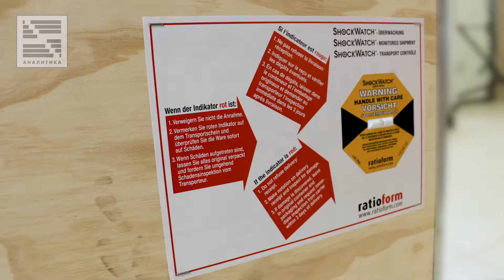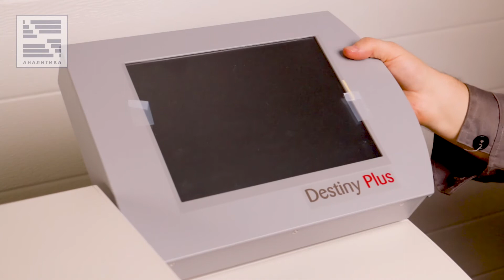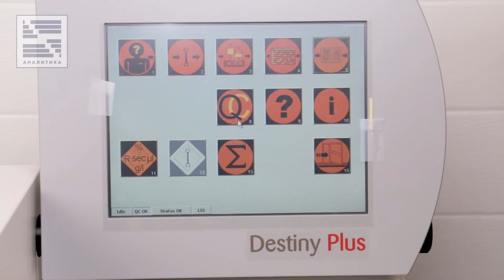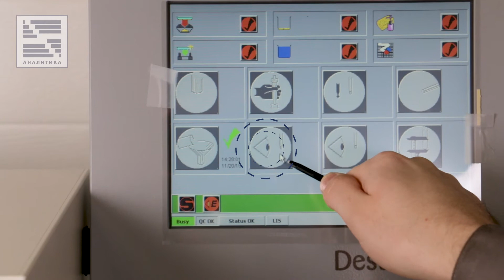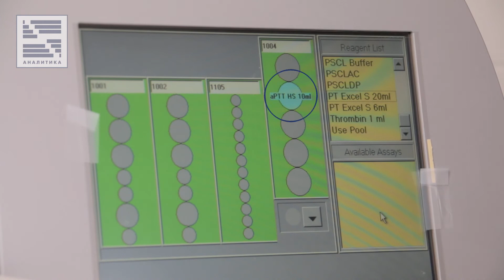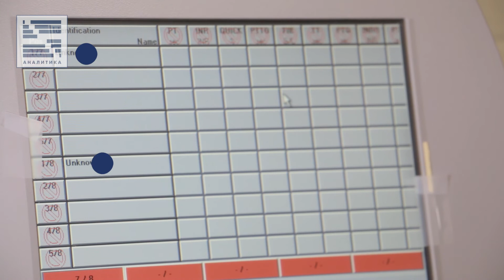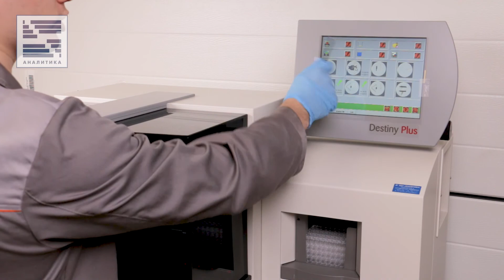Инсталляция | Destiny Plus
Destiny Plus, селективный автоматический анализатор-коагулометр, оптика и механика, до 180 тестов в час (Tcoag, Ирландия)

Методы исследования:
Клоттинговые (механический и оптический способы детектирования сгустка)
Хромогенные (405 нм)
Иммунотурбидиметрические

Определяемые показатели:
Протромбиновое время (ПВ)
Активированное частичное тромбопластиновое время (АЧТВ)
Тромбиновое время (ТВ)
Фибриноген
Факторы внешнего пути свертывания (II, V, VII, X)
Факторы внутреннего пути свертывания (VIII, IX, XI, XII)
Антитромбин III (АТ III), протеин С, протеин S, антиплазмин, гепарин, плазминоген
D-димер
Волчаночный антикоагулянт и другие тесты

Особенности:
Одновременное выполнение механических и оптических тестов
Возможность работы с капиллярной кровью
Встроенная программа контроля качества и статистической Обработки результатов
Встроенный компьютер, USB-интерфейс
Управление с сенсорного экрана в ОС Windows
Голосовые подсказки на русском языке во время работы анализатора
Возможность дозагрузки реагентов в процессе работы прибора

Данный видеоматериал представлен для ознакомления, носит информационный характер и не является публичной офертой. Полный перечень технических характеристик оборудования просьба запрашивать в ЗАО «АНАЛИТИКА» на